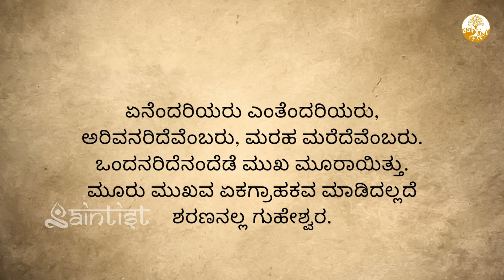ಗಾಯತ್ರೀ ಮಹಾಮಂತ್ರ ಯೋಗ ಮಹತ್ವ | Yoga in Gayatri Mantra | Mahamantra | Madhu Katte